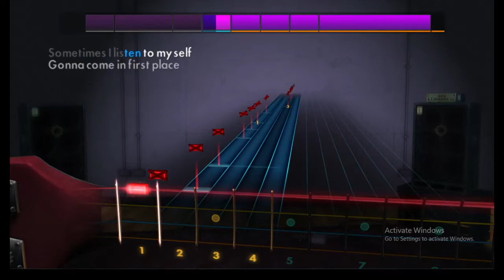"Buring Down The House" Talking Heads - Rocksmith 2014 CDLC Bass